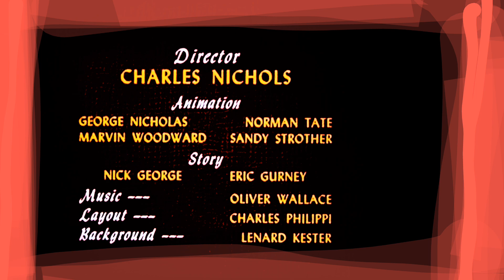September 16, 2022(1)